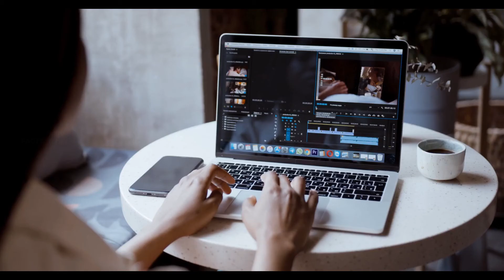दुनिया के 5 जहरीले कीड़े अगर आपको कहीं दिखे तो तुरंत भाग जाना l Most Painful Stings In the World